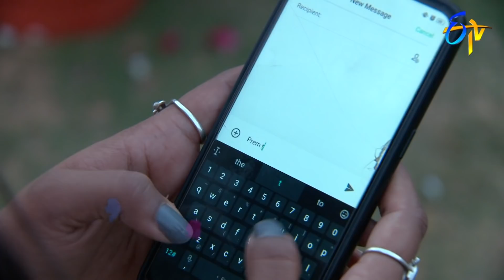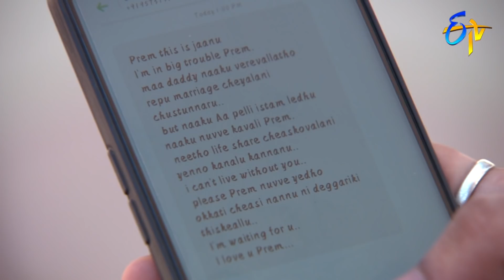Naa Peru Meenakshi | 1st February 2020 | Full Episode No 1459 | ETV Telugu